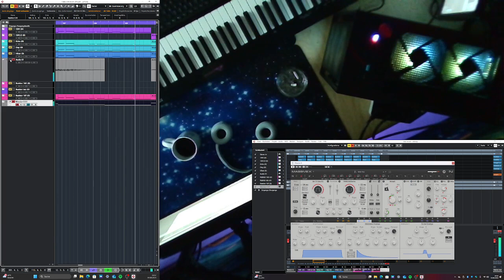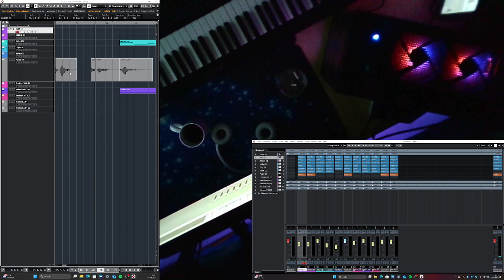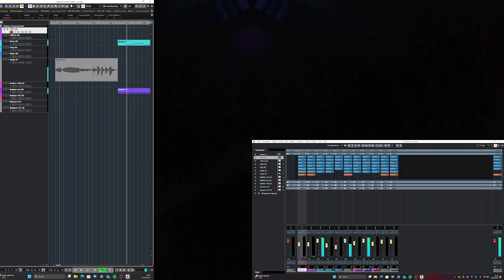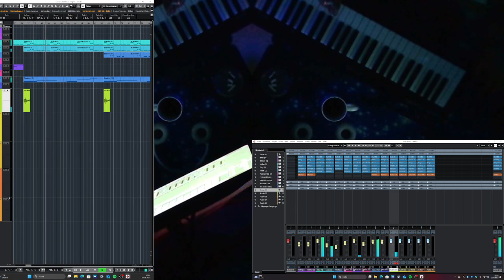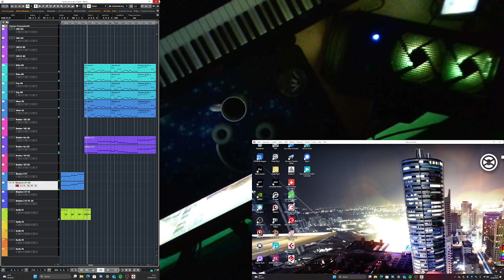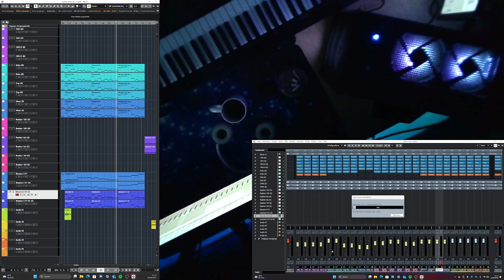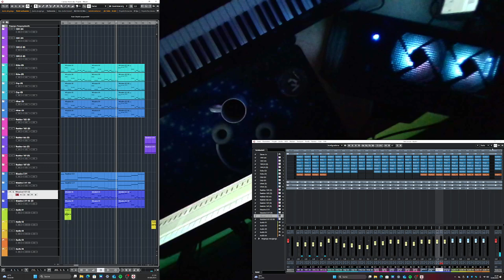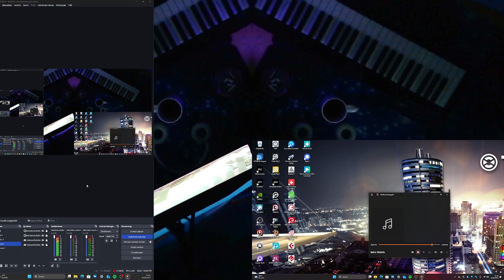"Sound Design Masterclass: Erzeuge einzigartige Klänge in Cubase Elements 11"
"In diesem Video tauche ich tief in die Welt des Sound Designs ein und zeige dir, wie du einzigartige Klänge in Cubase Elements 11 erschaffst. Du lernst, wie du mit verschiedenen Synthesizern und Effekten experimentierst, um maßgeschneiderte Sounds zu kreieren, die deinen Tracks das gewisse Etwas verleihen. Von der Grundlagen des Sound Designs bis hin zu fortgeschrittenen Techniken – dieses Tutorial bietet dir alles, was du brauchst, um kreative und originelle Klänge zu entwickeln. Perfekt für alle, die ihre Klangpalette erweitern und ihre Musikproduktion aufpeppen möchten.